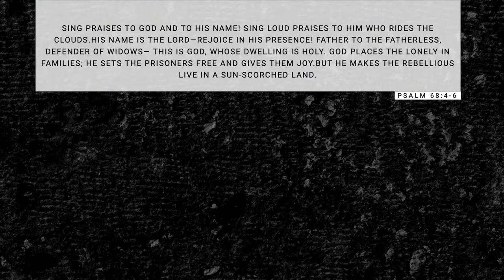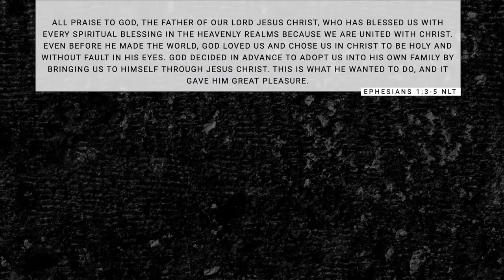Perception of Loneliness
Join us for a powerful message from guest speaker, Tyrone Jones! This message is sure to leave you feeling refreshed and encouraged.